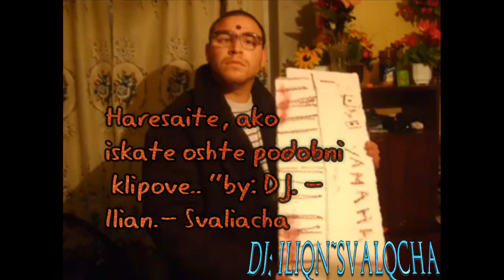NOWO!!! ▶ ORK LESH - LESH KUCHEK 2017 / ОРКЕСТЪР ЛЕШ - ЛЕШ КЮЧЕК 2017 ◀